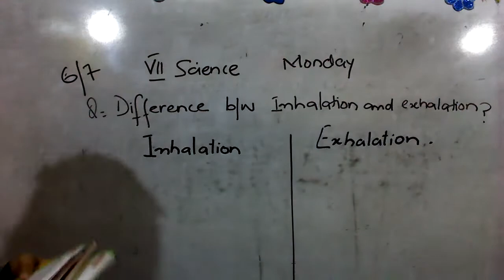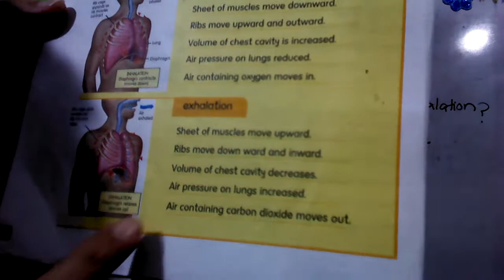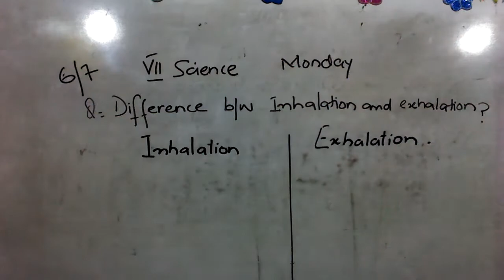Class VII, Science, 6 July Monday